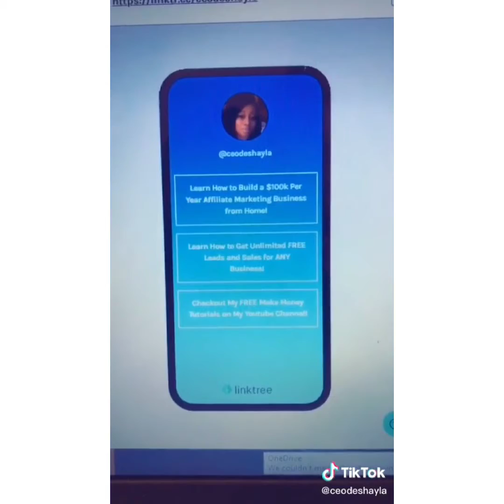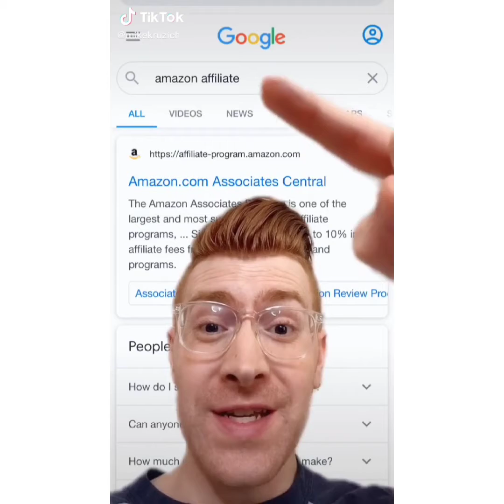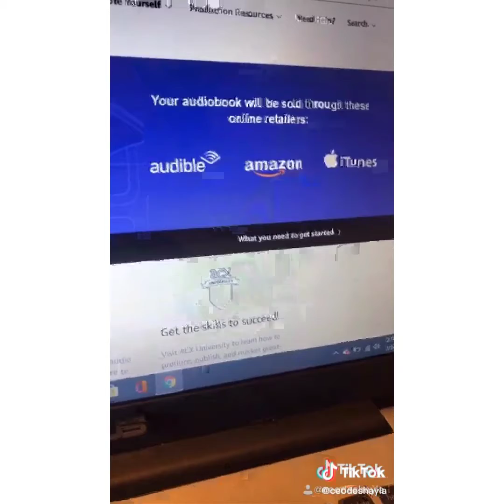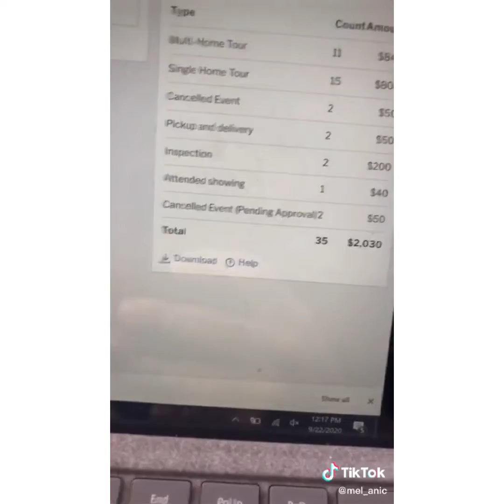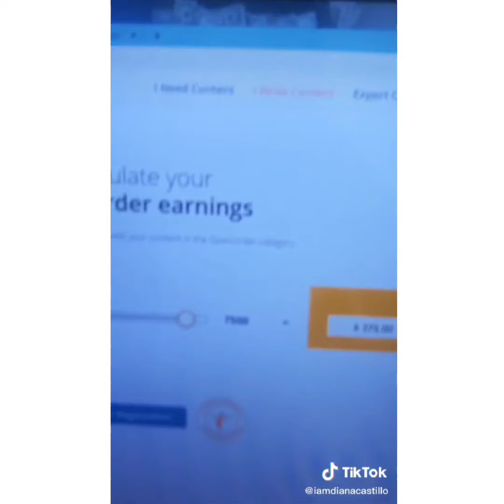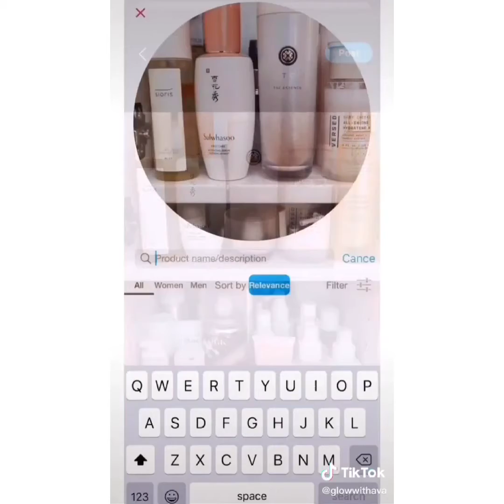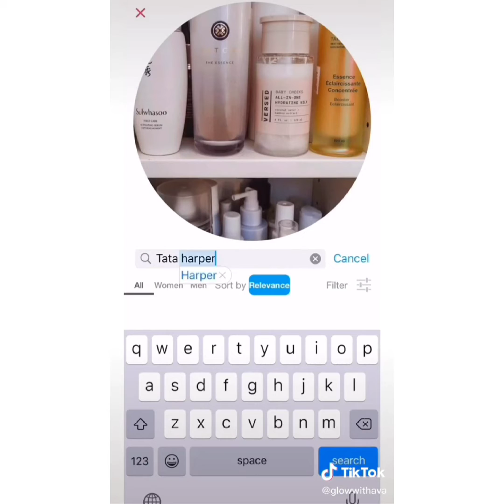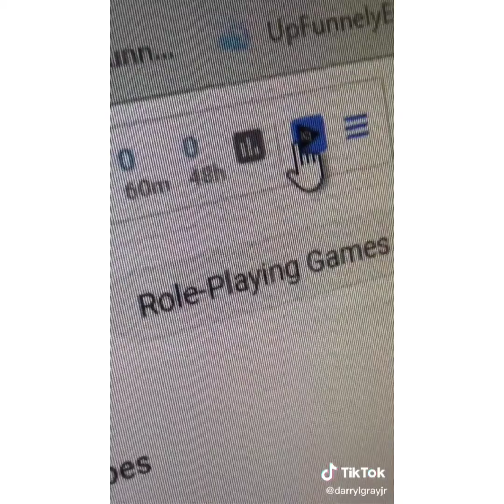Top 10 tiktok making money online up to $600 for 3 hours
Do you want to use your  time wisely ?!?!?
but still get paid... !
Who don't.

here find the pot suggestions of TikTok how to male money  using only few hours  of your time